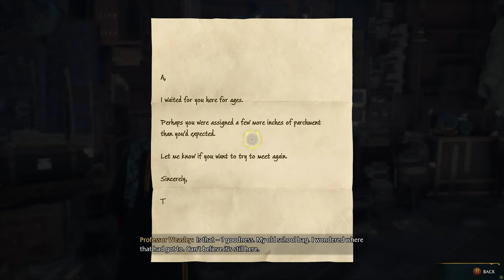Hogwarts Legacy - Part6: Broom Flight Test - PC Gameplay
Hogwarts Legacy - PC Gameplay .

Hogwarts Legacy is an immersive, open-world action RPG set in the world first introduced in the Harry Potter books. For the first time, experience Hogwarts in the 1800s. Your character is a student who holds the key to an ancient secret that threatens to tear the wizarding world apart. Now you can take control of the action and be at the center of your own adventure in the wizarding world. Your legacy is what you make of it. Live the unwritten.

Publisher:Warnr Bros. Games
ESRB Rating:T (Teen 13+)
Compatible Platform(s) PC, PS5, Xbox Series X/S
Release Date:02/10/2023